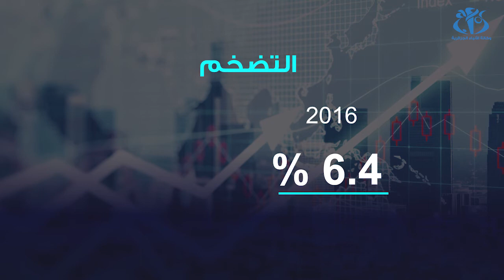بعض مؤشرات الاقتصاد الكلي لسنة 2017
الجزائر (وأج)- عرض الوزير الأول أحمد أويحيى خلال لقاء بوسائل الإعلام بعض مؤشرات الاقتصاد الكلي.